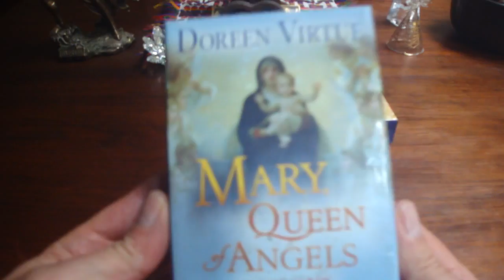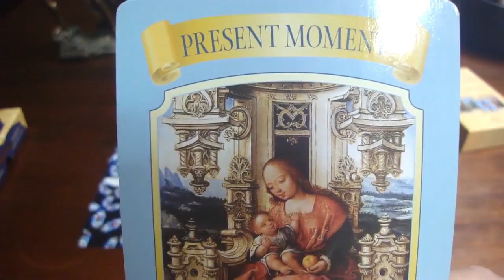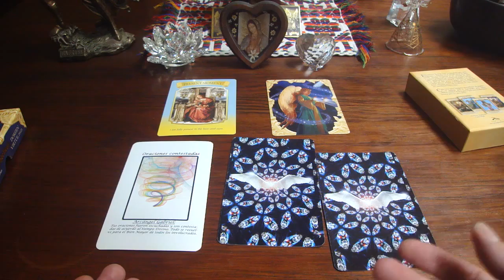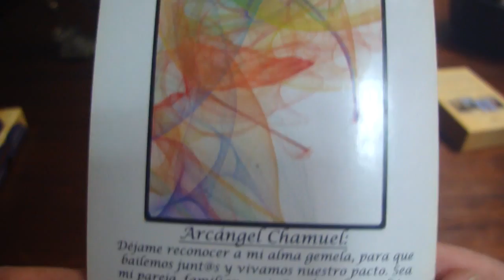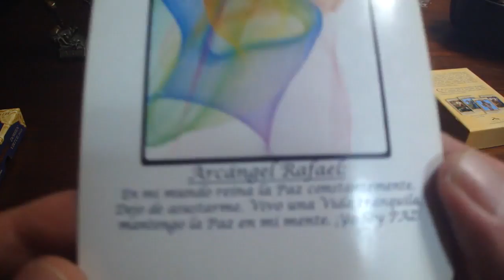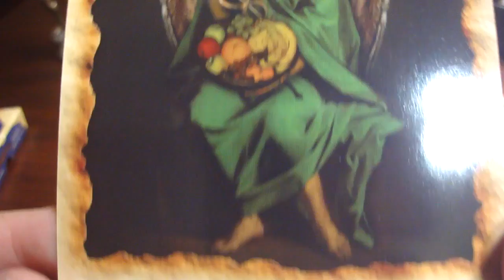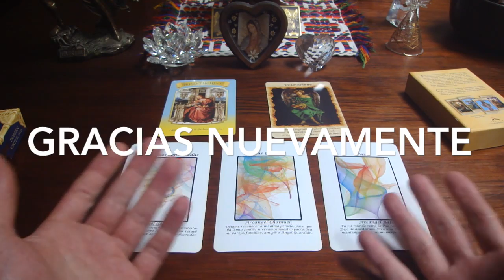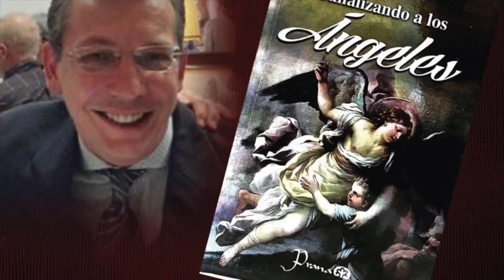Oráculo de ángeles del 29 de mayo al 4 de junio del 2017 / Adamas - BienEstar Holístico canal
Por favor comparte los mensajes de los ángeles de la semana del 29 de mayo al 4 de junio del 2017.

ORÁCULO O LECTURA:

Mensaje general de la Virgen María para toda la semana: momento presente.
Lunes y martes: arcángel Gabriel: oraciones contestadas.
Miércoles y Jueves: arcángel Chamuel: alma gemela.
Viernes, sábado y domingo: arcángel Rafael: paz.
Mensaje adicional de los ángeles (Rafael) para todos nosotros, en especial, para los que cumplen años o celebran algo: alimentos saludables, nútrete, naturaleza.

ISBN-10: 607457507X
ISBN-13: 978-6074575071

¡ Infinitas GRACIAs !